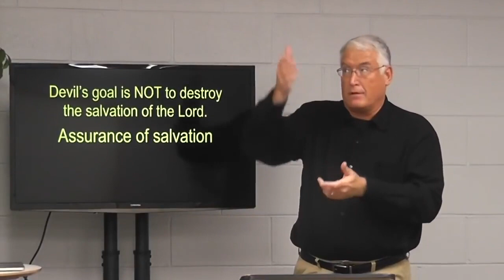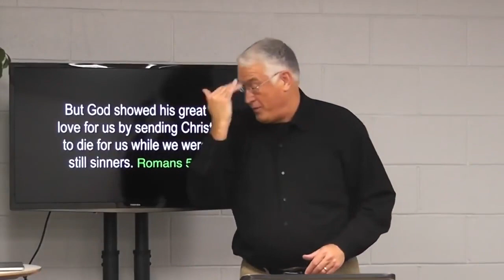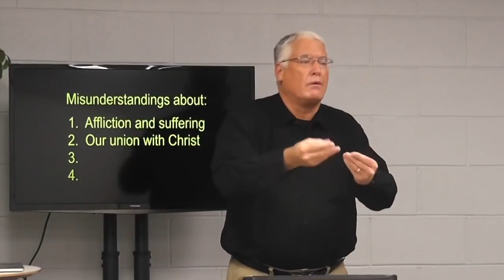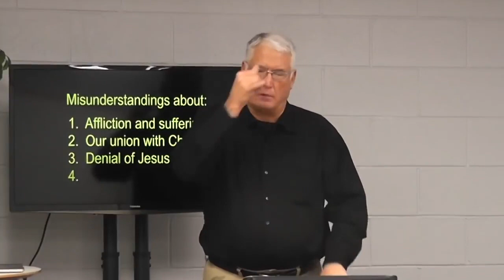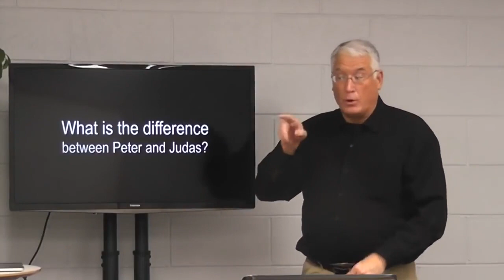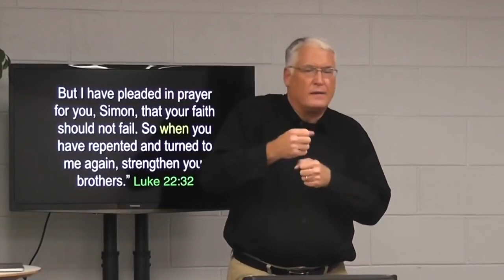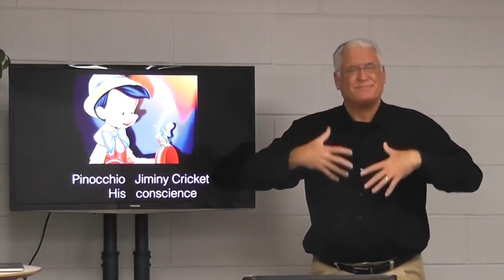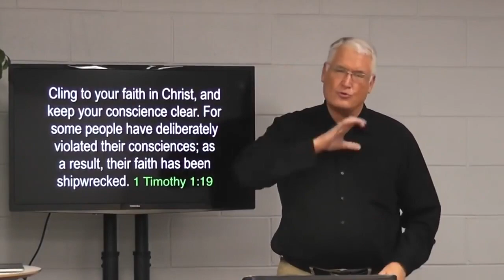Four Reasons Why You Doubt Your Salvation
In this sermon are 4 reasons for wrongly doubting your salvation. May the Lord help you to regain your assurance of salvation.